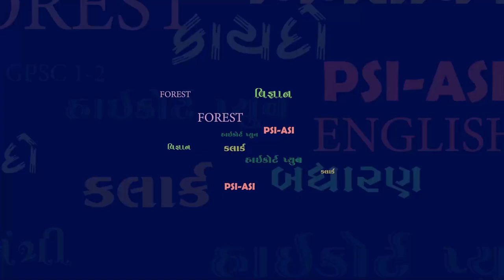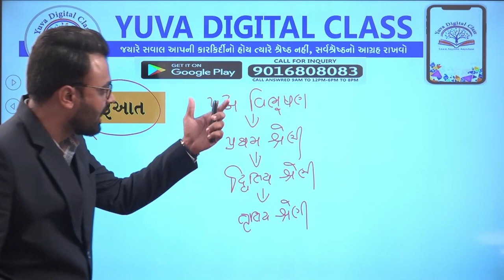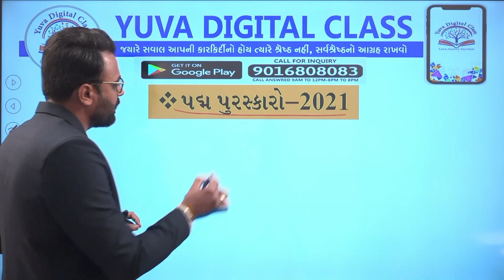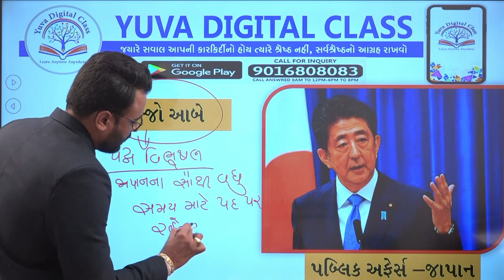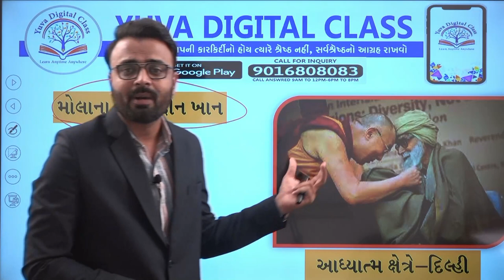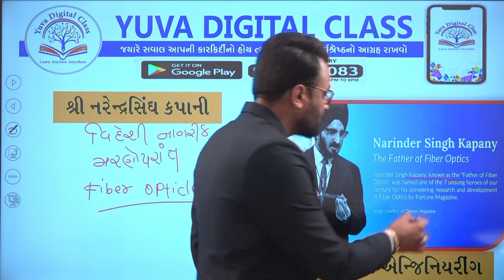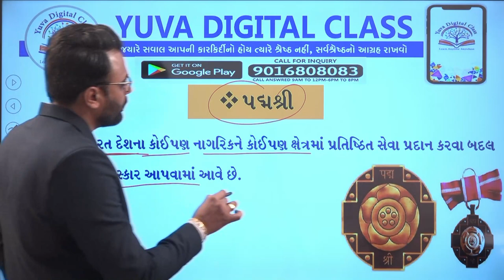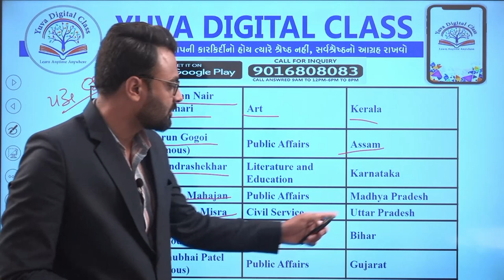MPHW/FHW/SI/BIN ACHIVALAY/PSI/ASI/POLICE - IMP Padma Awards2021/પદ્મ પુરસ્કાર વિજેતા - ૨૦૨૧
1️⃣📲 અમારો નંબર 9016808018 આપના ફોનમાં સેવ કરો
2️⃣ આપનું નામ અને શહેર લખી 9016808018 પર WHATSAPP કરો